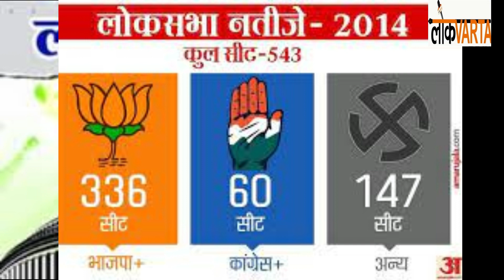जयपुर शहर और जयपुर ग्रामीण पर बीजेपी खेल सकती है बड़ा दांव